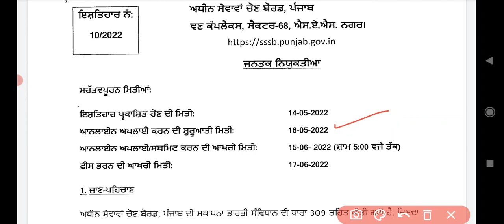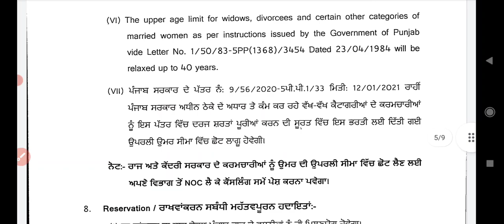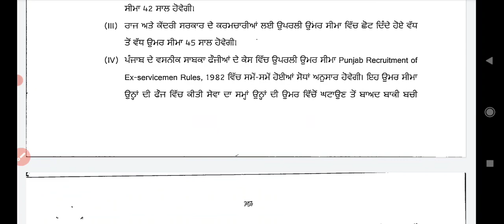PSSSB technical Assistant recruitment 2022